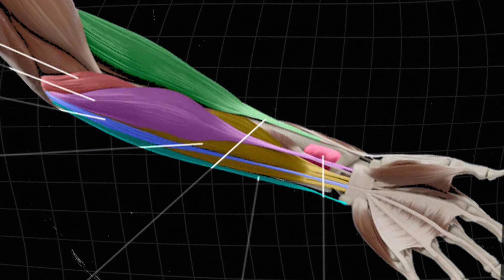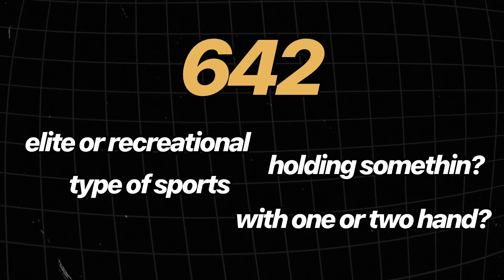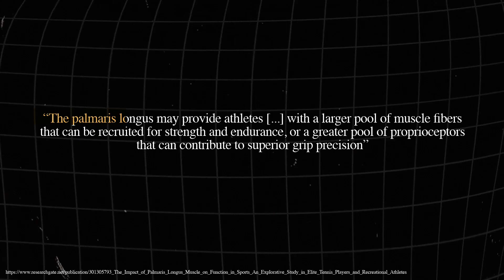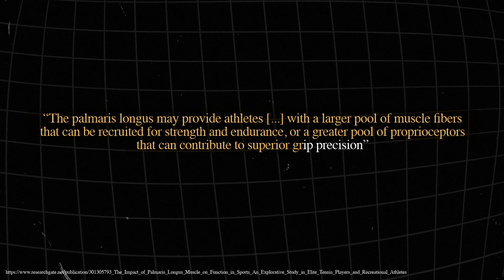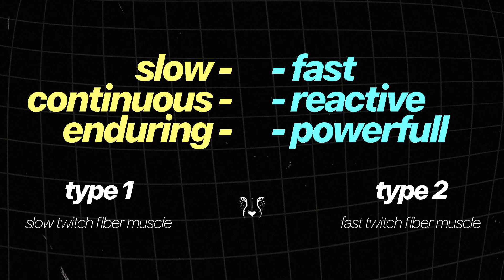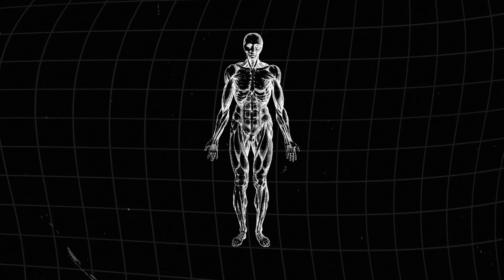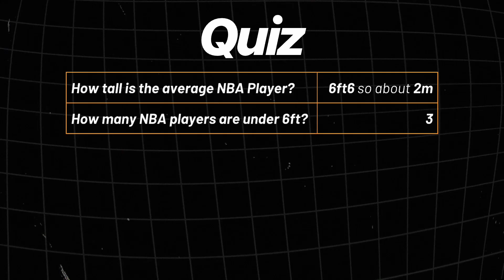The difference between YOU and PRO ATHLETES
Chapters:

00:00 Intro
00:40 Chapter One: Palmer's Longus
03:37 Chapter Two: Muscle Fibres
06:23 Chapter Three: Biomechanics
07:50 Maximize your potential
08:50 Outro